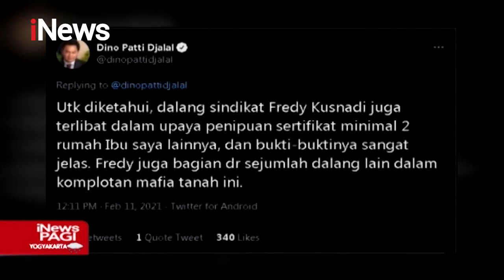Dino Patti Djalal Dilaporkan Atas Dugaan Pencemaran Nama Baik - iNews Pagi 17/02